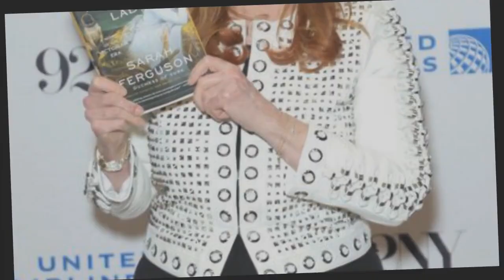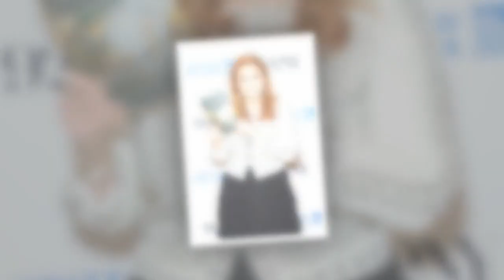Prince Andrew has 'ace up his sleeve' in 'workhorse' ex-wife Fergie